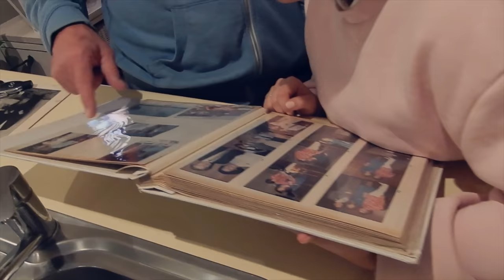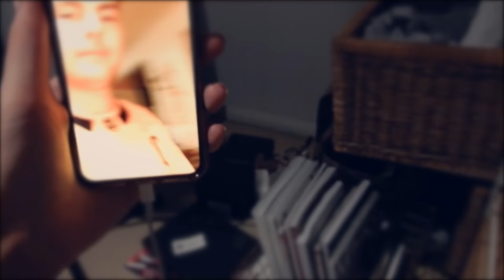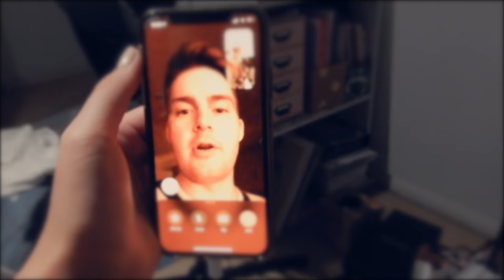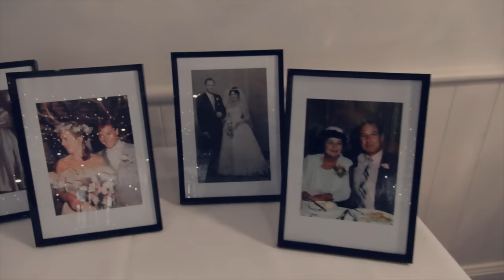WEDDING DAY VLOG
Track: Intro, Something I Want
Download/Stream: smarturl.it/spotifybrycesainty